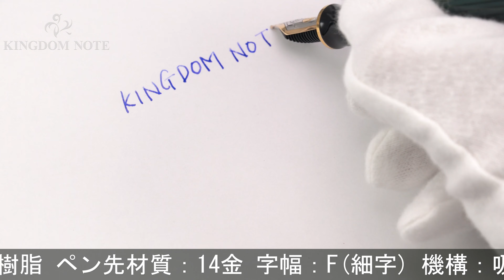Pelikan ペリカン 万年筆 スーベレーン M400 緑縞 F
キャップに帯状のキズ、胴軸尻軸付近に小アタリ、外観スレ･小キズ等使用感見られますが、通常の筆記使用に問題のない実用コンディションです。ペリカンを代表するコレクションです。

本体材質：樹脂
ペン先材質：14金
字幅：F(細字)
機構：吸入式
全長：約149mm (筆記時)
胴軸径：約12mm
キャップ径：約13mm (クリップ除く)
最大径：約17mm (クリップ含む)
重さ：約15g
付属品：なし